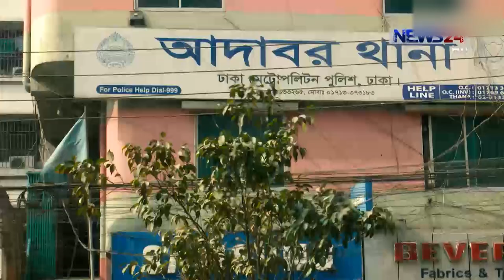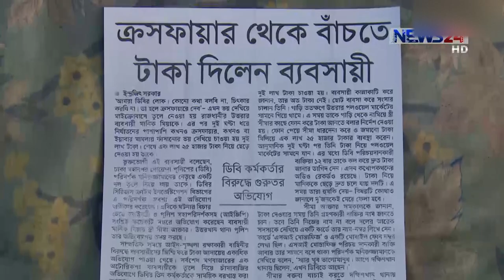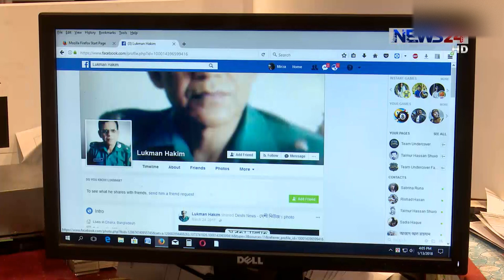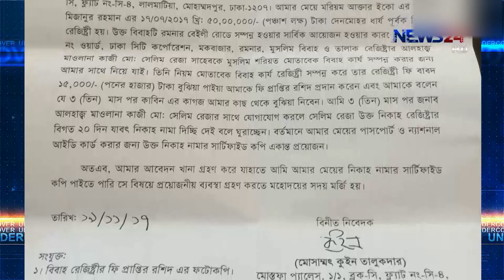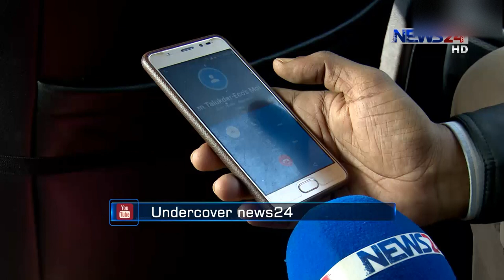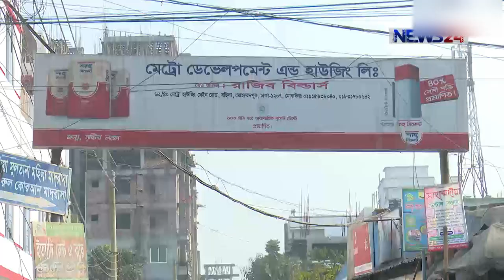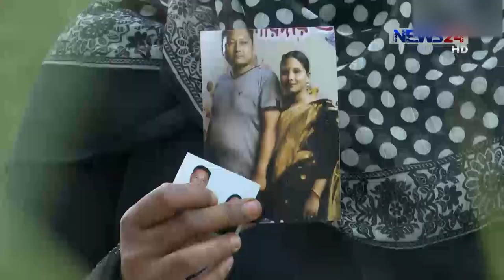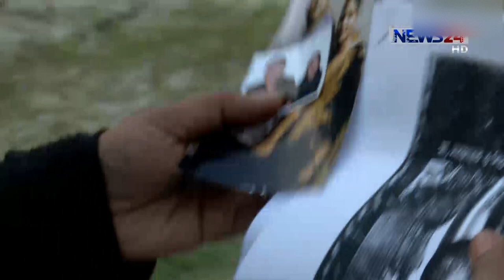বিয়ে করে পুুলিশের প্রতারণা ।। তারপর কট ।।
ঘরে বাইরে ‘পুলিশ’ (Police, Ep#33)

Thanks,
Taimur Hassan Shuvo